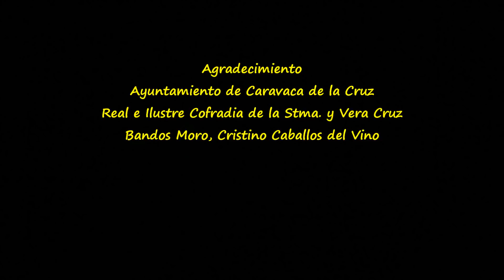2019_05 👀 Gran Desfile Bando Moro Fiestas de la Cruz Gran Via Caravaca de la Cruz by zAkAtYn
by zAkAtYn | Fiestas de Mayo, en Honor a la Santísima y Vera Cruz. Gran desfile del Bando Moro, recorrido Avenida Gran Vía, Plaza del Arco de Caravaca de la Cruz. Noroeste de la Región de Murcia, sábado 4 de mayo de 2019.

Fiestas declaradas de Interés Turístico Internacional. (del 1 al 5 de Mayo).
Fiestas en Honor a la Santísima y Vera Cruz de Caravaca.